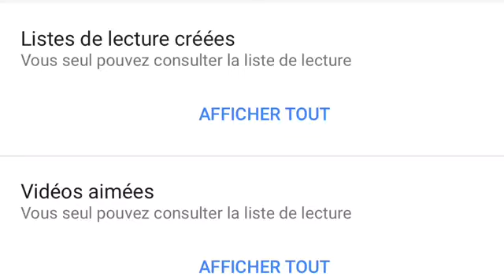Oof yep I have it ;3;